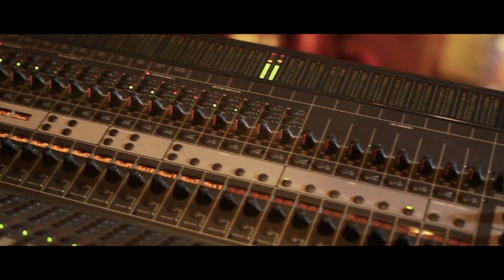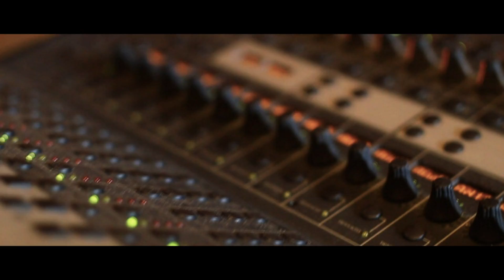Tes Gutta featuring SMG Los - Whippin (Official Music Video)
Check out the official in studio music video for Tes Gutta featuring SMG Los for their hit mixtape single entitled "Whippin". Shouts out to Platinum Sound Labs Studios for letting us use their studio.